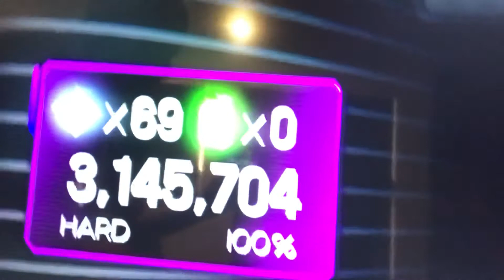Dance Central 3- Ching-A-Ling by Missy Elliott (Hard/Gold Stars/100%/FLAWLESS)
Choreographed by Frenchy Hernandez.

I can’t believe to this day I still remember this dance off by heart and not to mention I achieved a FLAWLESS run too. 🤯☺️✌🏽❤️